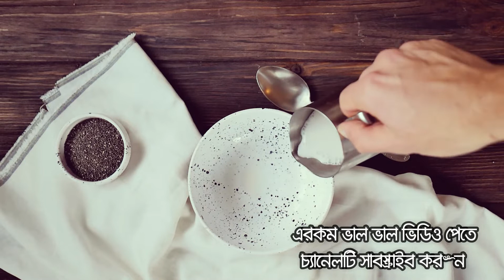ডায়াবেটিস থেকে বাঁচার উপায় ! ডায়াবেটিসের ঘরোয়া চিকিৎসা !! Diabetes control tips